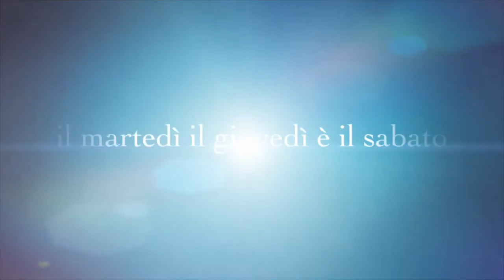DUE METODI PER ASCIUGARE I CAPELLI SENZA PHON IN ESTATE